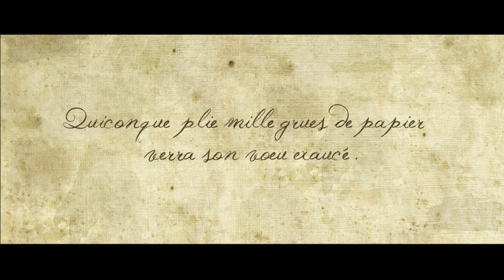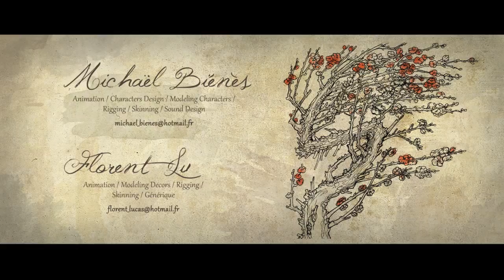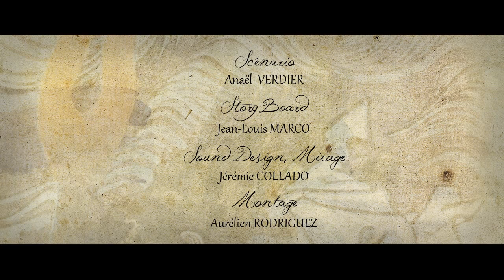CGI Animated Short : "Susano" by ESMI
Check out this post-apocalyptic world, as a special forces Japanese Samurai meditates on the body of his brother in arms. Apparent sole survivor, he will make an unexpected encounter in this devastated world.